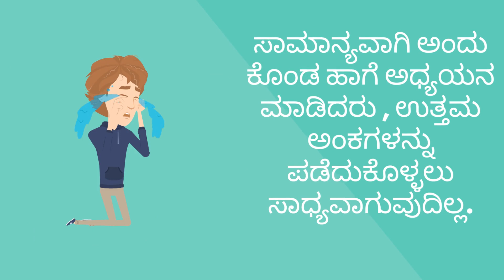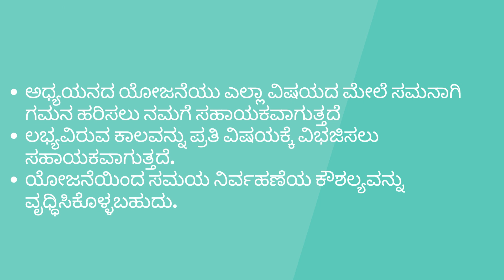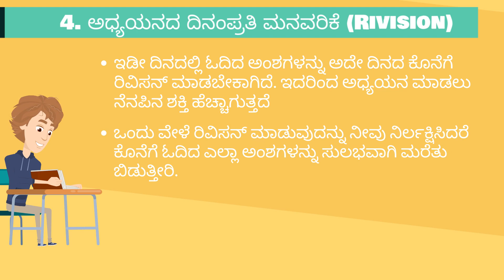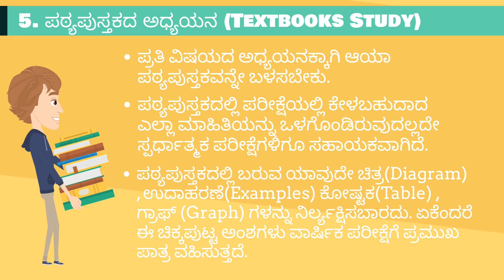ವಾರ್ಷಿಕ ಪರೀಕ್ಷೆಯಲ್ಲಿ 90% ಕ್ಕಿಂತ ಅಧಿಕ ಅಂಕವನ್ನು ಪಡೆಯಲು ಪಾಲಿಸಬೇಕಾದ ನಿಯಮಗಳು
Techniques should follow to get above 90% in Board Exams

Study Gadgets 👇😍
1) Prism Glasses
2) Cheating Pen
3) Mini Voice Recorder
4) Study Table